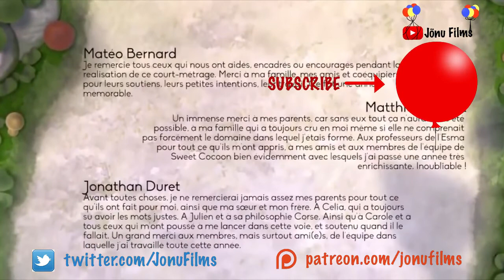Funniest Animation 2019!!!